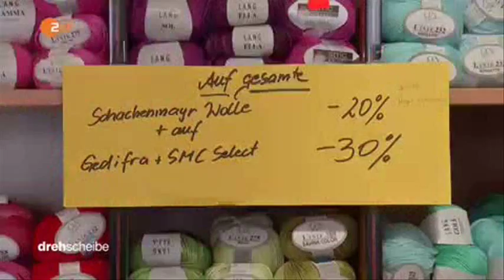22852 rizne ZDF 160711 dde 436k p5v12 16 40 002 002